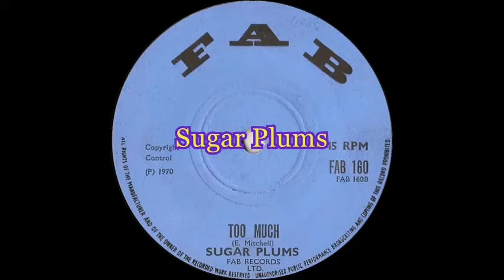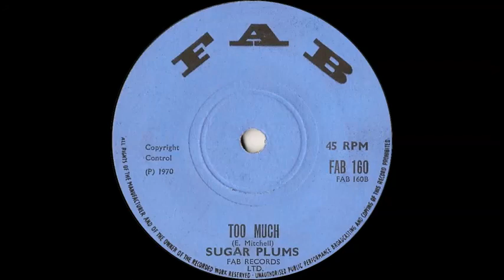Sugar Plums - Too Much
B side of 'Red River Reggae', issued in the UK on the Fab label (FAB 160) in 1970.